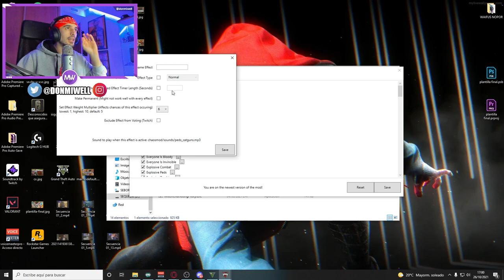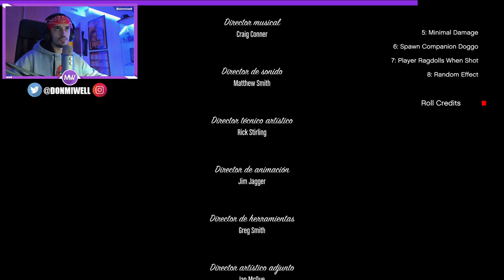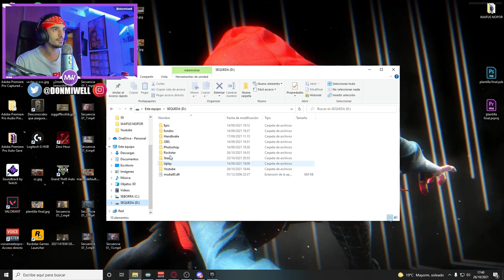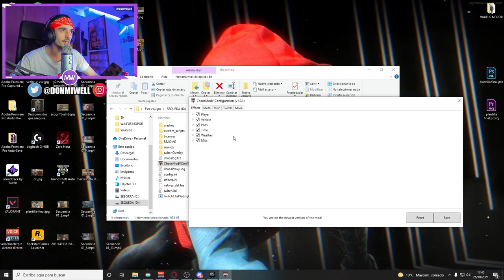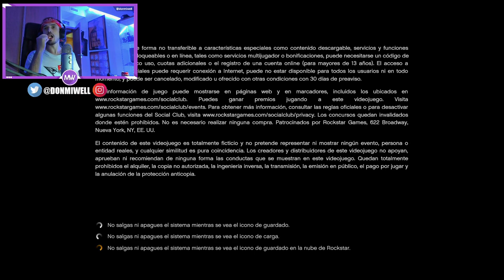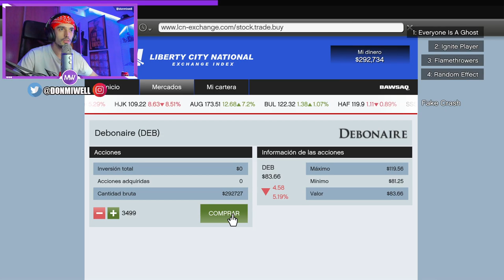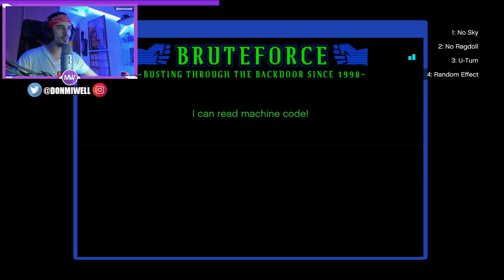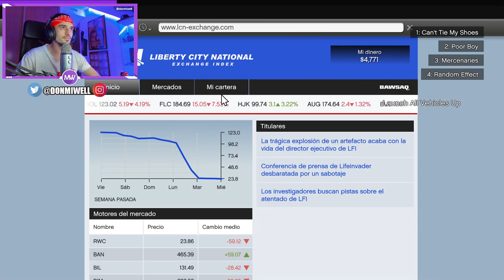IMPOSIBLE TUNEAR ESTA MOTO EPISODIO 6 -MIWELL